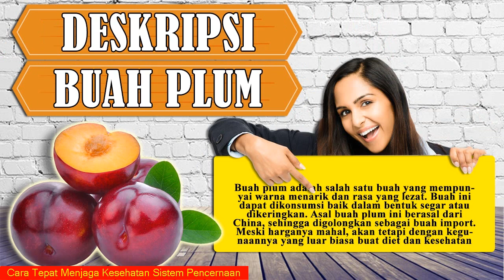WA 082231777788 - Tempat Beli Buah Plum Segar, Dapatkan Buah Plum Segar Langsung Dari Pohon Disini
Buah plum merupakan salah 1 buah yang memiliki warna yang berkilau dan rasa yang enak. Buah ini bisa dimakan baik saat bentuk segar maupun sudah dikeringkan. Khasiat dari buah plum ini bagitu banyak sekali pada kesehatan misalnya mencegah obesitas, mengurangi kolesterol, meningkatkan penghilahatan dll.